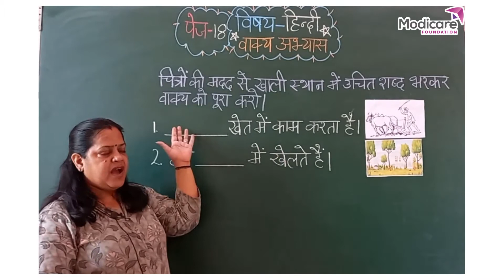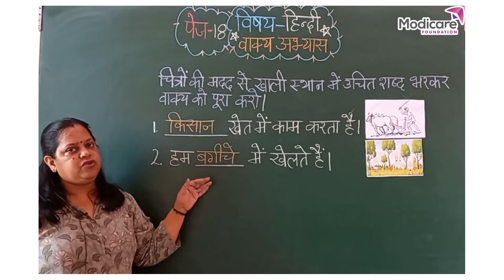Sentence Practice | वाक्य अभ्यास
After watching this video children will be able Complete the sentence with the help of given pictures.